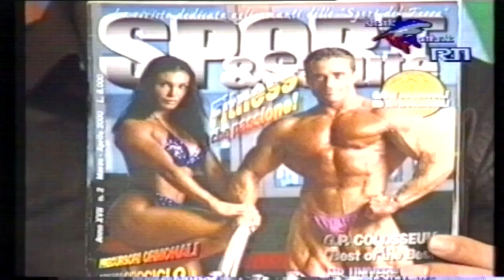Antonio Mirante:Campione Del Mondo Di Body Building